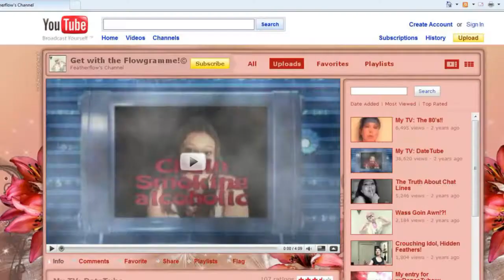Kate Bush Wuthering Heights - Parody (kind of but not really) Please read the description below!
This was a video I made after taking a break from making videos on YouTube, for a few years. My Subscribers requested that my first video, on my return, should be set to a Kate Bush song but about my return to YouTube. Please read more below:

Watch original Kate Bush wuthering heights first or afterwards, it's your call :) Youtube, I've come home :) I wanted to make this video properly by leaping through the fields and hanging out in forests but a) I am scared of bears and b) I did not want to get arrested. I used Green Screen but it's not quite the same eh?

I LOVE  "Kate Bush Wuthering Heights". I guess this is like the "Red Dress" version with a twist of her white dress studio version but in a black dress? lol. Look it up if you are not familiar with the original which is much better :p

Geeeeeeze, nobody can sing like Kate Bush that's for sure!

TRYING to sing that whole song through in one take lol and as you can see I am not a singer ;) ... Also I did have my window open when I sang it, not thinking. My neighbours probably thought I was nuts!! (fair assumption).

It's a beautiful song and here are the original lyrics:

Kate Bush - Wuthering Heights

Out on the wiley, windy moors
We'd roll and fall in green.
You had a temper like my jealousy:
Too hot, too greedy.
How could you leave me,
When I needed to possess you?
I hated you. I loved you, too.

Bad dreams in the night.
They told me I was going to lose the fight,
Leave behind my wuthering, wuthering
Wuthering Heights.

Heathcliff, it's me--Cathy.
Come home. I'm so cold!
Let me in-a-your window.

Heathcliff, it's me--Cathy.

Ooh, it gets dark! It gets lonely,
On the other side from you.
I pine a lot. I find the lot
Falls through without you.
I'm coming back, love.
Cruel Heathcliff, my one dream,
My only master.

Too long I roam in the night.
I'm coming back to his side, to put it right.
I'm coming home to wuthering, wuthering,
Wuthering Heights,

Heathcliff, it's me--Cathy.

Heathcliff, it's me--Cathy.

Ooh! Let me have it.
Let me grab your soul away.
You know it's me--Cathy!

Heathcliff, it's me--Cathy.

Heathcliff, it's me--Cathy.

Heathcliff, it's me--Cathy.